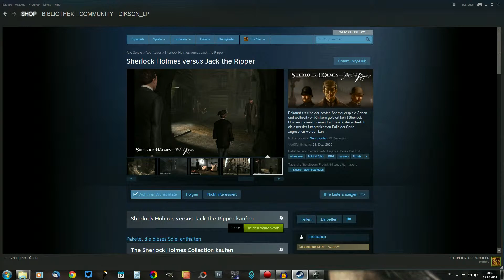The Witcher: Enhanced Edition #25 - Huren, Mörder & Bettler - Let's Play German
Wenn euch das Video gefällt, würde ich mich über euren Support freuen.
Mehr Infos gibt es in der Beschreibung.

Handlung:
Der von Narben im Gesicht gezeichnete Protagonist Geralt von Riva zieht gegen Bezahlung als professioneller Monsterjäger durch das Land. Seine Markenzeichen sind sein langes weißes Haar und zwei Schwerter auf dem Rücken, eines aus Silber und eines aus (Meteoriten-) Stahl. Das Silberschwert dient dabei als Waffe gegen allerlei Arten von Monstern, da die meisten der vorkommenden Monster gegenüber Stahl relativ unempflindlich sind, das Stahlschwert im Kampf gegen menschliche Gegner.

Geralt von Riva wurde seit früher Kindheit auf der Burg Kaer Morhen zum Hexer ausgebildet. In der Bevölkerung wird erzählt, dass die Bruderschaft der Hexer nachts Kinder rauben und sie einer harten und grausamen Ausbildung unterziehen würden. Durch die Einnahme von Tränken mutieren während der Ausbildung unter anderem die Knochen- und Muskelstruktur, der genetische Code und der Stoffwechselhaushalt. Die meisten überleben nicht. Nur wenige, wie Geralt von Riva, überstehen diese Prozedur und sind danach immun gegen Krankheiten und wenig empfänglich für Gifte, Magie und starke klimatische Veränderungen. Als Nebeneffekte treten bei Hexern besondere Erkennungszeichen auf, wie Pigmentstörungen an der Haut oder bei den Haaren und vertikale Pupillen. Auch wird den Hexern für immer die Zeugungsfähigkeit genommen.

Geralt wurde in Magie und im Kampf mit dem Schwert unterrichtet. Er ist als Einzelgänger ein meisterhafter Schwertkämpfer mit schnellen Reflexen und Alchemiekenntnissen. Geralt befreite die Prinzessin Adda von einem Fluch und wurde dadurch berühmt, doch er verschwand einige Zeit später spurlos. Nach einigen Berichten und Augenzeugenaussagen starb er in einem Pogrom an den „Anderlingen“ (alle nicht menschlichen Völker), wobei seine Leiche jedoch nie gefunden wurde. Nach Geralts Verschwinden suchte ein großer Krieg die umliegenden Königreiche heim, und trotz des inzwischen vereinbarten Friedens sind es unruhige Zeiten, eine Seuche grassiert und der Konflikt zwischen Menschen und Anderlingen spitzt sich zu, da letztere von den Menschen unterdrückt werden. Beim einfachen Volk sind die verbliebenen Hexer nicht gerne gesehen und werden als Relikte ihrer Zeit entweder gefürchtet oder verachtet, jedoch weiterhin gern gegen Ungeheuer angeheuert. Eines Tages wird Geralt halb tot aufgefunden und nach Kaer Morhen gebracht. Er leidet unter Amnesie und muss vieles über sich im Laufe der Zeit wiedererlernen.

Zu dieser Zeit leben nur noch wenige Hexer und die Zauberin Triss Merigold auf Kaer Morhen. Unvermittelt wird die Festung der Hexer von einer großen Gruppe Banditen angegriffen. Ihre Anführer sind der „Professor“ sowie der mächtige Magier Azar Javed. Leo, ein angehender Hexer, wird vom „Professor“ und Azar Javed getötet. Nachdem die Eindringlinge entweder getötet wurden oder geflohen sind, trennen sich die Wege der übriggebliebenen Hexer in der vom Rassismus geprägten Region. Geralt versucht, zwischen Menschen und Elfen keine Partei zu ergreifen, ist aber zunehmend auf Verbündete angewiesen. Das Schicksal führt ihn in den Süden Temeriens zu den Dörfern vor der Stadt Wyzima, und er begibt sich auf die Spur einer intriganten Verbrecherorganisation. So beginnt eine epische Reise, die bis zu einer eisigen Vision des bevorstehenden Kataklysmus führt.

Kommentiertes Gameplay von Nico

Nicht mehr online

Plattform: PC
Aufnahme: Hauppauge HD PVR Rocket + Haupauge Capture
Kommentar-Audio: Auna Mic 900b + Audacity
Videoschnitt: Cyberlink Power Director 12 Ultra